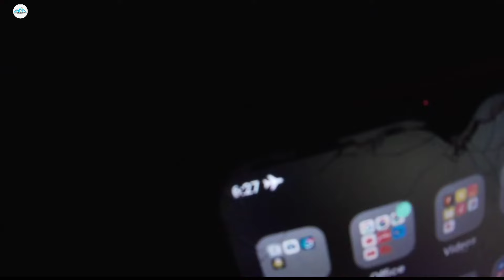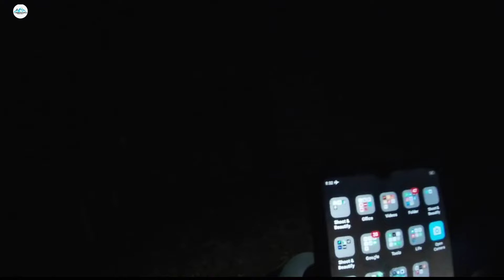24 HOURS CHALLENGE IN COW FIELD 🤮 BADBU 🥴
24 HOURS CHALLENGE IN COW FIELD 🤮